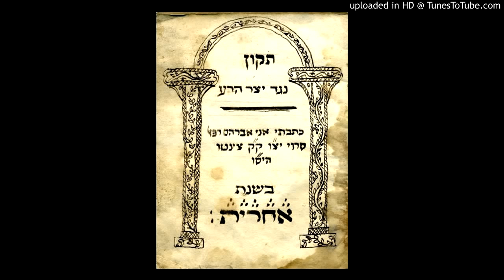יצר הרע - ירמיה דמן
מתוך התקליט 'לחיים ברידער'
את המילים שעוסקות ביצר הרע חיבר חסיד בלז יוסף משה כהנא למנגינה המוכרת כ'רב הלילה' (הורה מחודשת) של יעקב אורלנד.
המקור של הלחן הוא חסידי.